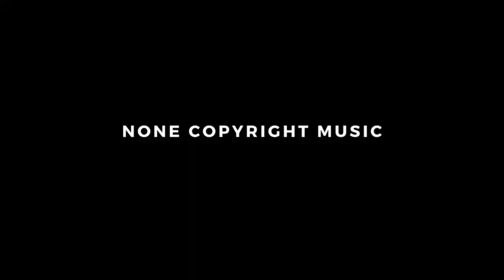PLVTO - Are You With Me [NCS Release] ncs source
Genres - PLVTO - Are You With Me [NCS Release]

                          😊 Genres😊
Alternative and Punk
Cinematic
Classical